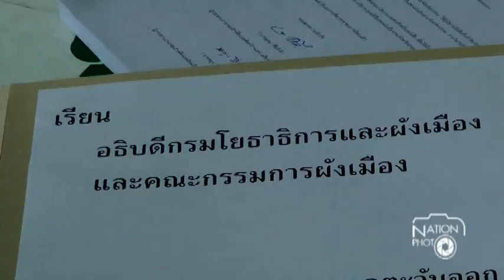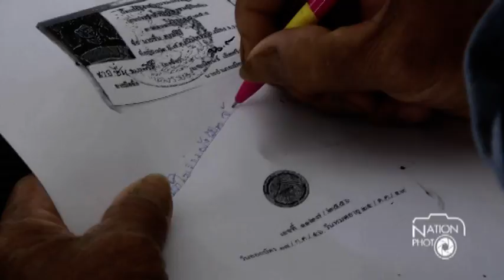คัดค้านร่างผังเมืองระยอง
เครือข่ายประชาชนภาคตะวันออก เดินทางมายื่นหนังสือให้นายโอฬาร ศักยโรจน์สกุล รองอธิบดีกรมโยธาธิการและผังเมือง คัดค้านร่างผังเมืองระยอง เครือข่ายประชาชนภาคตะวันออกโดยตัวแทนจากพื้นที่มาบตาพุด บ้านแลง และบ้านค่าย จังหวัดระยอง ที่สนับสนุนให้เกิดการขยายอุตสาหกรรมอีกหลายหมื่นไร่ในพื้นที่เกษตรกรรม พื้นที่อนุรักษ์ชนบท และพื้นที่เขตควบคุมมลพิษ ในขณะที่ปัญหามลพิษเดิมยังไม่ได้รับการแก้ไข
/ภาพ กุลพันธ์ ศิริพิมพ์อัมพร